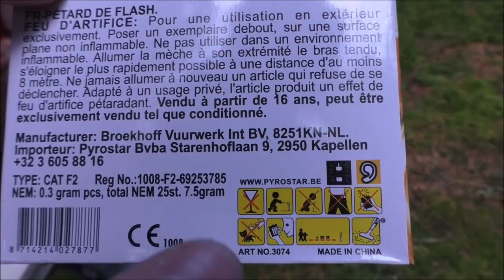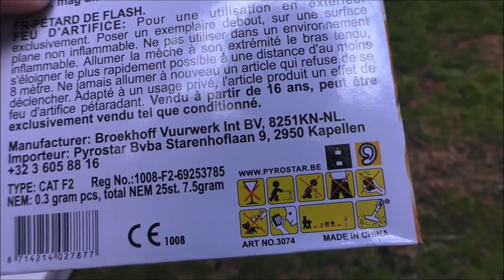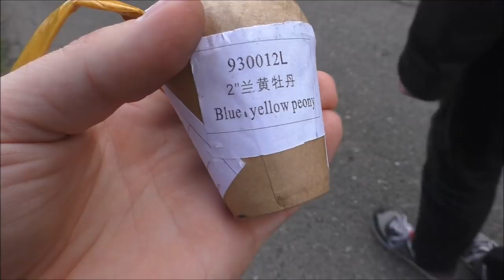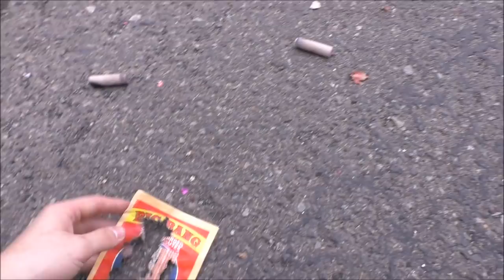Kranke Tschechien Eskalation mit der Crew! 🔥 | DennisPyro©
Heute gibt es meinen Beitrag der Tschechien Tour, mit der ganzen Crew!
War soooo fett! ♥

by PyroExtrem

🎶Verwendete Lieder:
🎵[[FREE] Lil Uzi Vert Type Beat 2017 - Stay  Free Type Beat  RapTrap Instrumental 2017